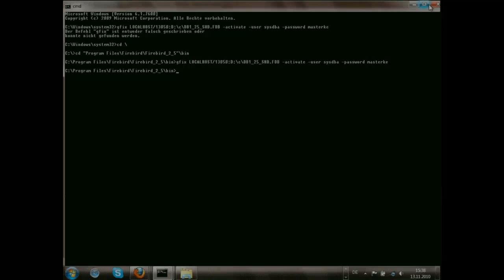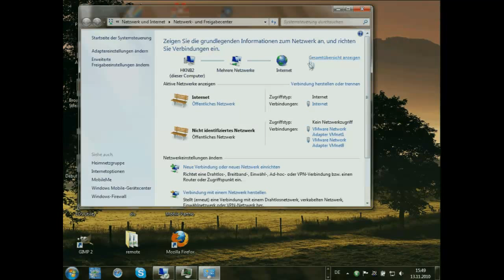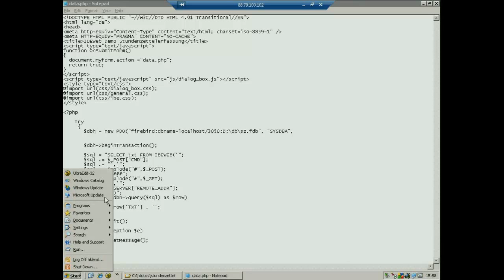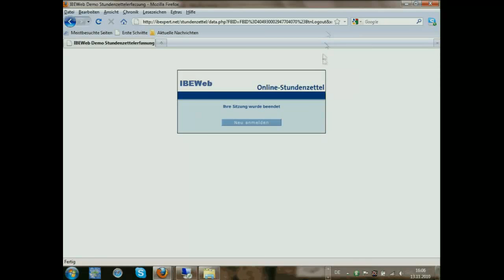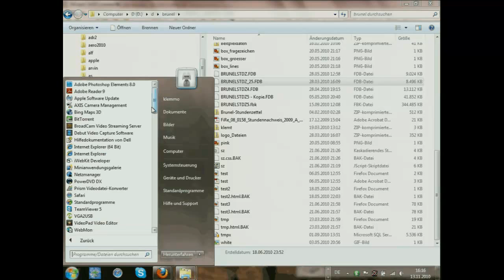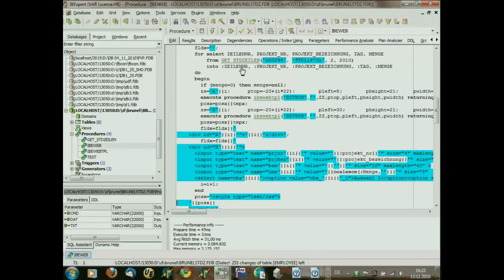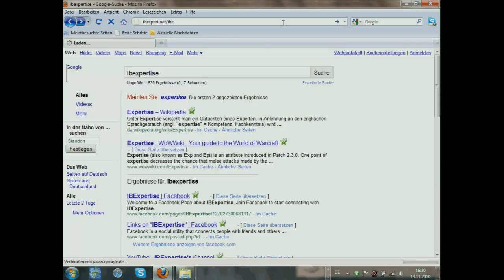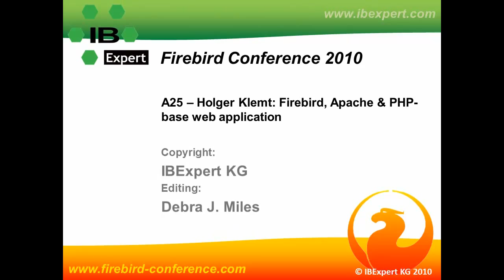FBCon 10 session A25: Firebird, Apache and PHP-based web applications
By Holger Klemt. Session contents: Your customers require mobile support? Will an app for Apple's iPhone, iPad or iPod be the right choice? Or will the end user prefer Windows mobile? Or are Android devices already the best choice for the future? Writing native apps for these platforms typically means rewriting everything for each platform. In most cases, a browser-based application is a much more flexible way, since it can be used on all platforms and all data can be immediately stored inside your Firebird database. You will receive a basic introduction and see how easy you can display data on a web-enabled mobile device.